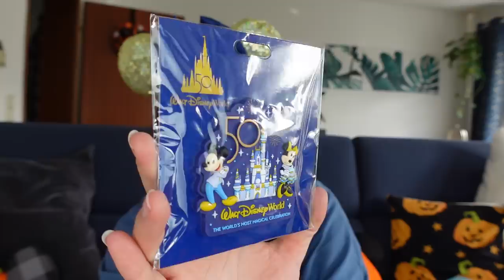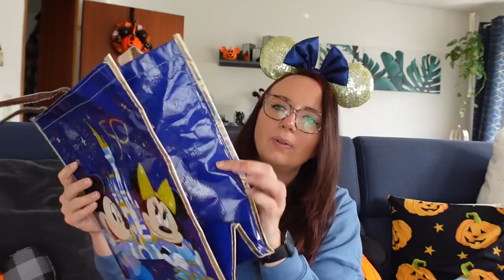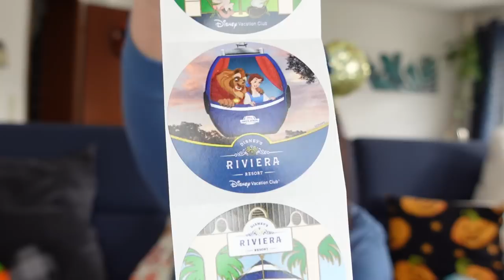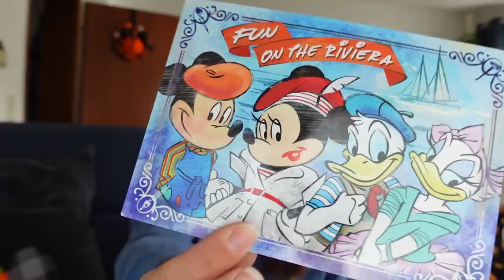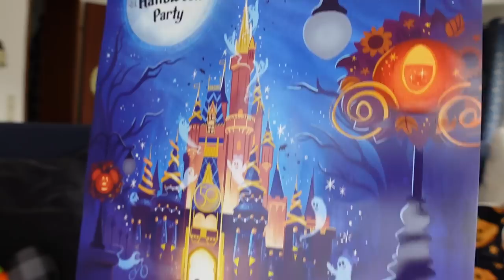Walt Disney World Haul Oktober 2022 - KEIN Spirit Jersey, Ohren und ALLE Starbucks Tassen!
ich war wieder fleißig am shoppen und zeige euch was ich im Walt Disney World alles gekauft habe.